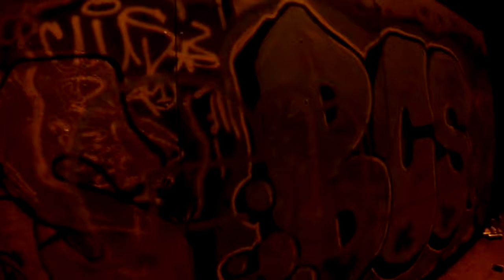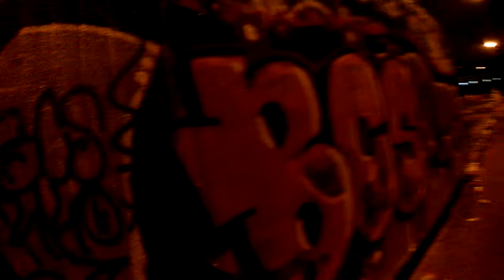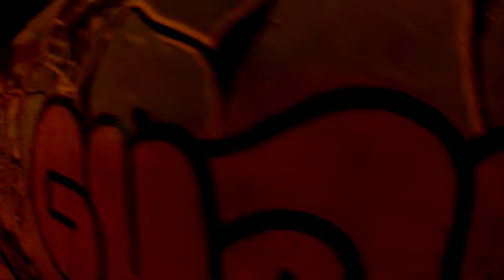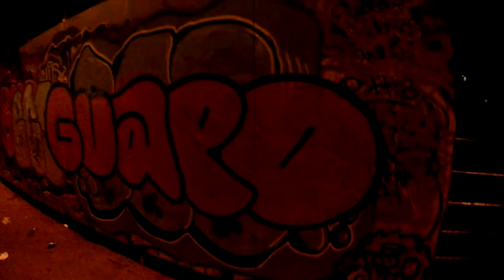Night time graffiti. guapo bomb city!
Guapo rock that wall.